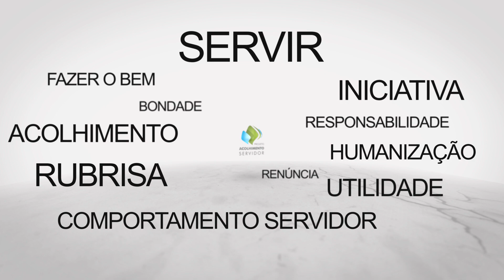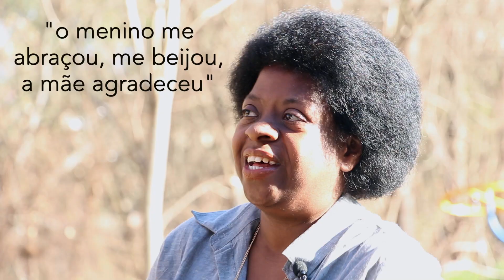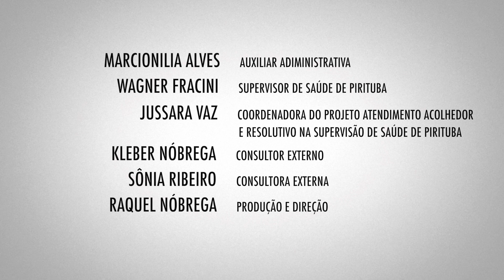Acolhimento Servidor 05 - Marcionilia Alves (SMS-SP)